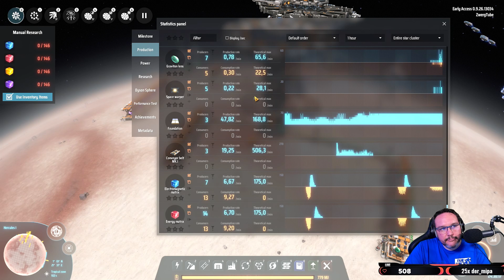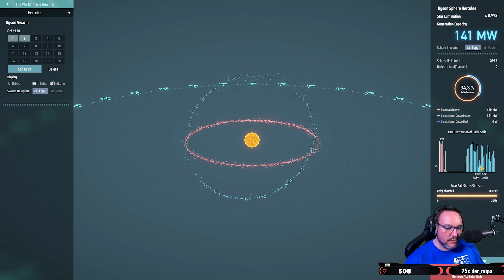Dyson Sphere Program [050] Let's Play Deutsch German Gameplay